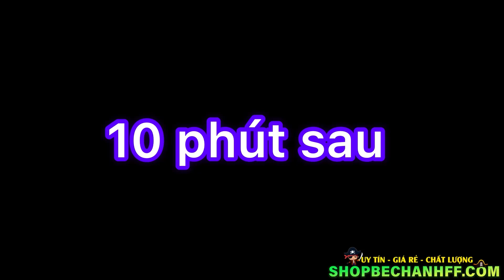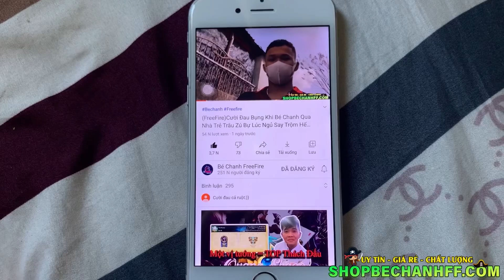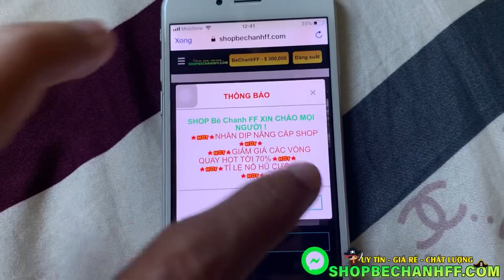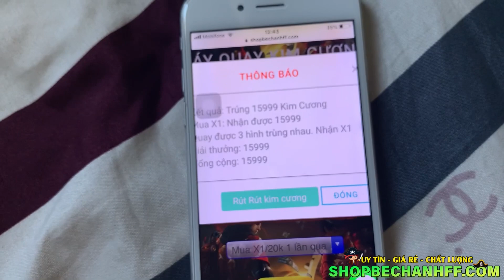(FreeFire)Bị Trẻ Trâu Zú Bự Chặn Đường Đòi Solo Phục Thù Bé Chanh, Gọi Thêm Đệ Tử Trả Thù Và Cái Kết